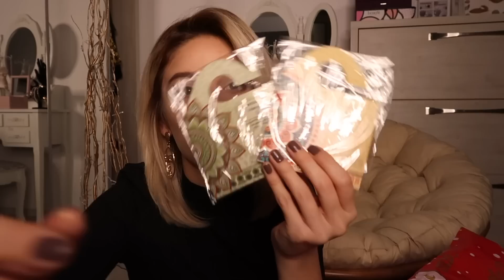HAUL DECORATIUNI DE CRACIUN JUMBO (prostioare)